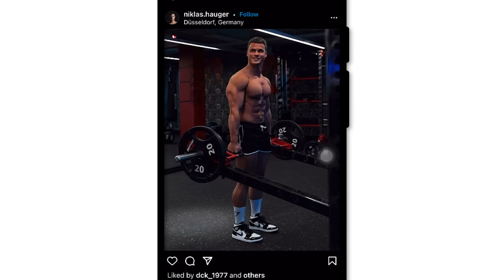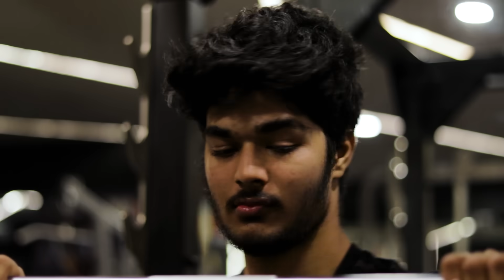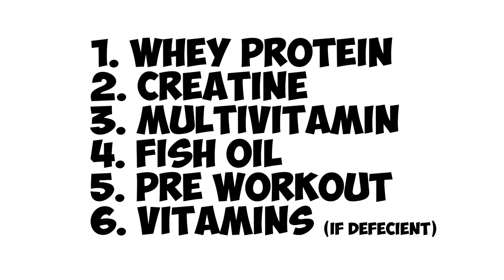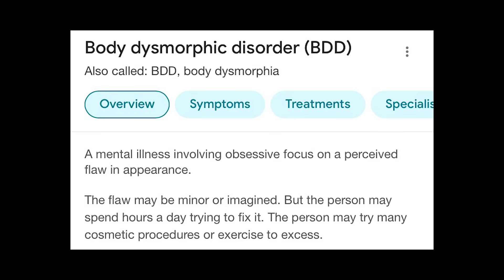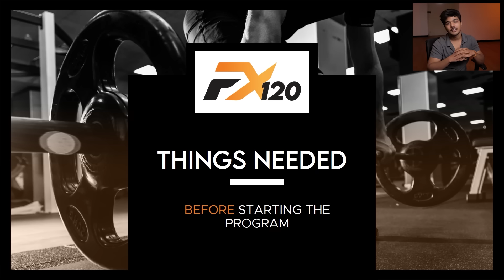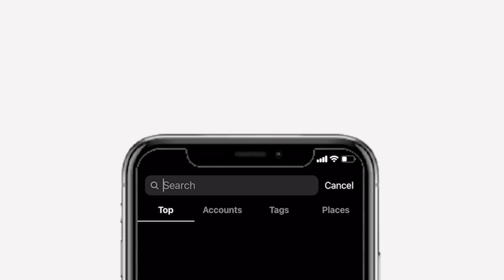7 ‘STUPID’ MUSCLE BUILDING MISTAKES YOU'RE DOING 🏋🏽❌ (AVOID THESE!)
Hey guys, In today’s video I have discussed in details about the fitness muscle building mistakes people make when they start their fitness journey. I’ve made a fitness information video after a long time. Hope y’all like this one, Cheers 🥂